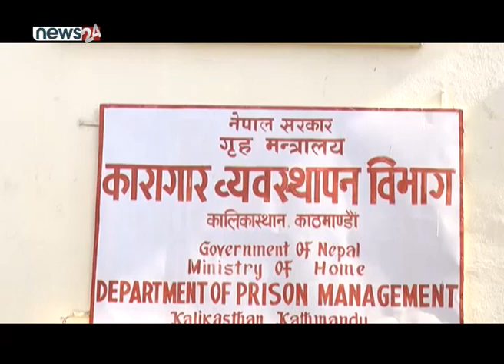नेपालका विभिन्न कारागारमा १२ सयभन्दा बढी विदेशी - NEWS24 TV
नेपालका विभिन्न कारागारमा १२ सयभन्दा बढी विदेशीहरु रहेका छन् । तीमध्ये लागु औषध कारोवारमा संलग्नहरु धेरै रहेका छन् । यी बाहेक चोरी, हातहतियार खरखजाना, बाल यौन दूराचार जस्ता अपराधमा पनि विदेशीहरु संलग्न रहेको तथ्यांक छ ।